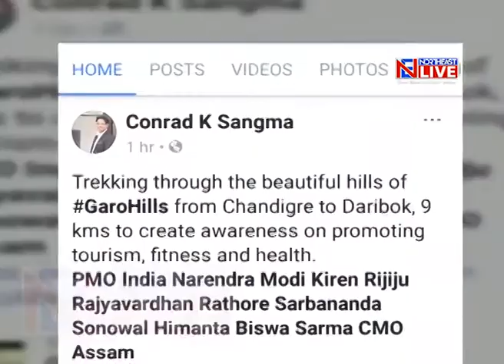CM Conrad promotes tourism in unique way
The Meghalaya Chief Minister Conrad Sangma breaking away from monotony adopted an adventurous way to promote tourism. By undertaking a 9km trek, the chief minister not only promoted the Nokrek Biosphere Reserve, but also participated in the recent fitness challenge.